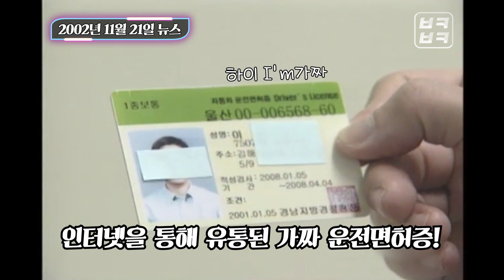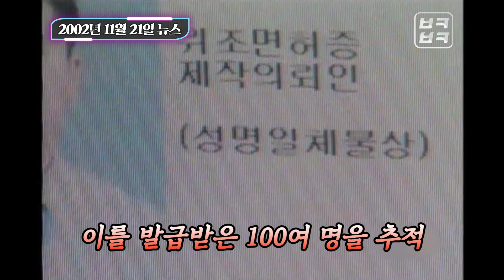틀린 그림 찾기(?) 진짜 운전면허증을 무엇일까요😬 | 가짜 운전면허증 | 빽투더뉴스 | 그때그시절 | 부케부캐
적정 나이가 되면 운전시험을 통과후 받을 수 있는 운전면허증!

운전면허증은 주민등록증과 같이 개인신상을 밝히는데 사용이 가능하다죠~

그런데 이 운전면허증을 불법으로 의뢰하고 제작하여 사용하는 사례가 있었다고...?

들으면 입이 떡 벌어질 가짜 운전면허증 제작...💢
할말하않의 현장에 부케부캐와 함께 가시죠😤